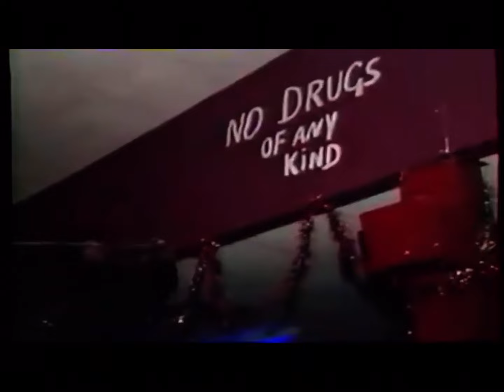Jah Shaka - Mini Documentary | RARE 80-90s footage